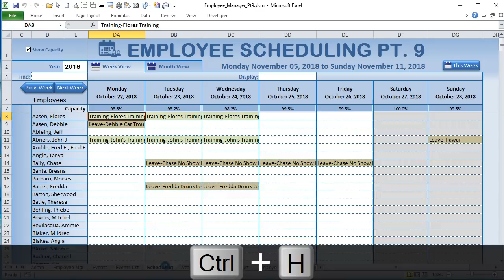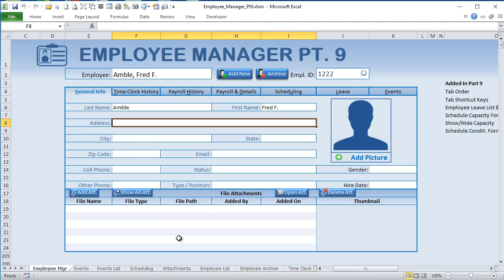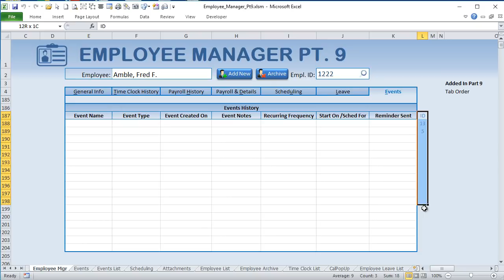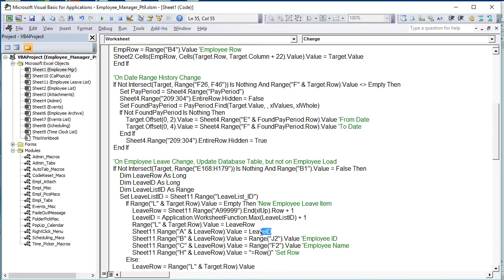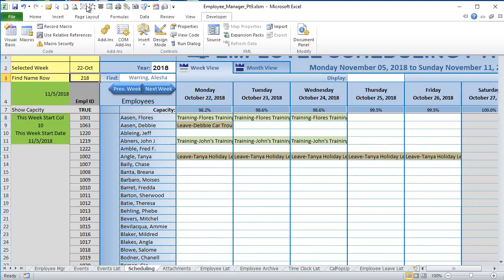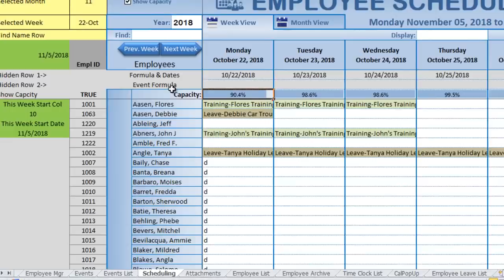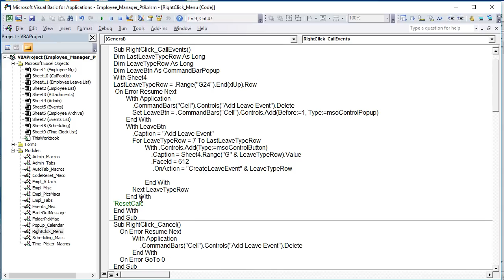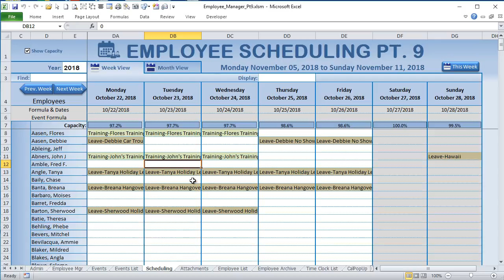Automate Tab Orders, Use Shortcut Keys To Switch Tabs & Tons More [Employee Mgr. 9]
In this week’s training, I will show you how to Automate User Tab Order.

TIMESTAMPS:
0:00 - Introduction
0:45 - Overview
7:51 - Set on Key
9:11 - Get Tab Order
18:25 - General Info
19:27 - Selection Change Event
20:24 - Switch Horizontal Tabs
26:28 - Change Event
37:06 - Load Employee
37:27 - Leave Refresh
46:36 - Scroll to Row
47:02 - Change Event
1:02:54 - Right Click Call Events
1:09:52 - Create Leave Event

About Us:
I help Microsoft Excel enthusiasts turn their passion into profits so they can earn passive income using their skills without having to trade time for money.
I love making these videos for you each and every week. A great way of supporting Excel For Freelancers to keep this training free each and every week is by supporting us through one of the amazing products offered that will help you skyrocket your Excel Skills and reach your dreams.

New Training Video Uploaded Every Tuesday And Saturday!
Thank you very much for your continued support,
Randy Austin